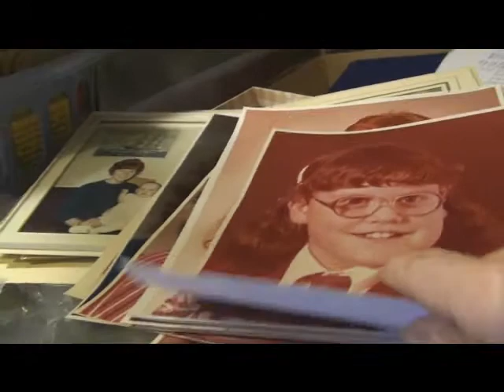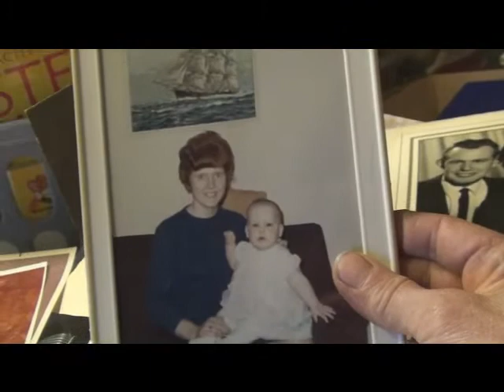Taking Back My Sewing Room - Debbie's Letter - May 22, 2017